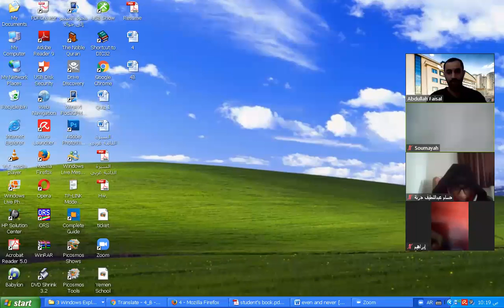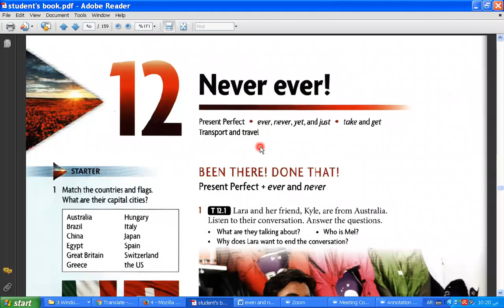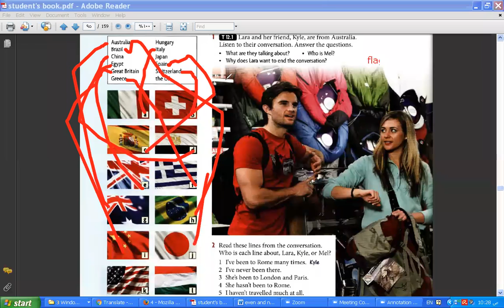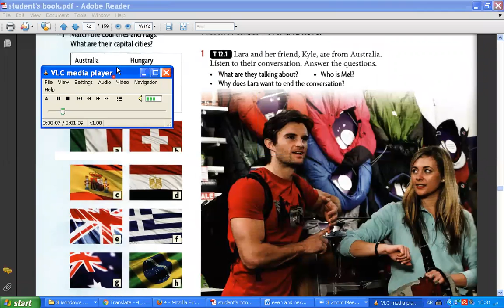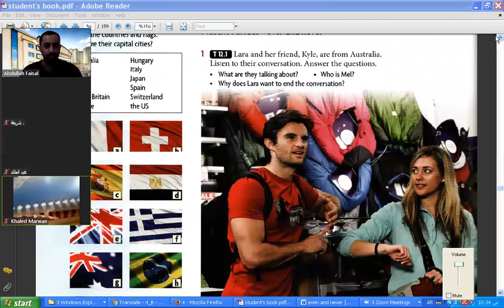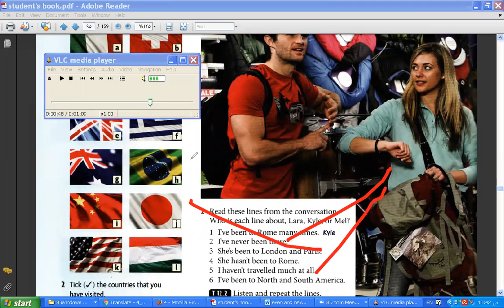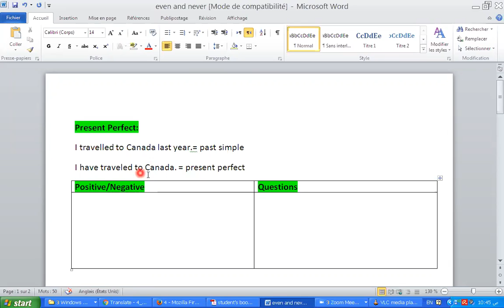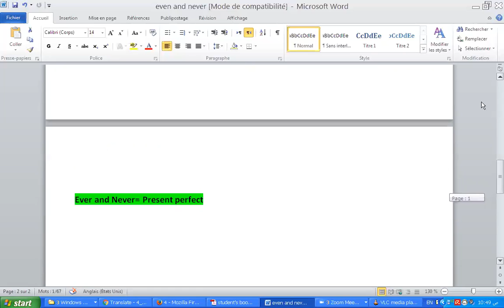Grade 10, 30 03 2021